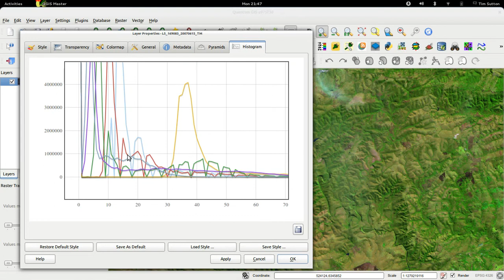QGIS Raster graph rendered using QWlebView and Flot